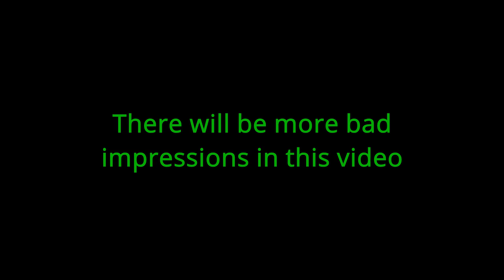The Northman - Light Speed Review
Have you seen The Northman?

00:00
[10] CD-Player by your best friend jippy
01:44
park bench by eswigz
03:51
[06] Spain by your best friend jippy